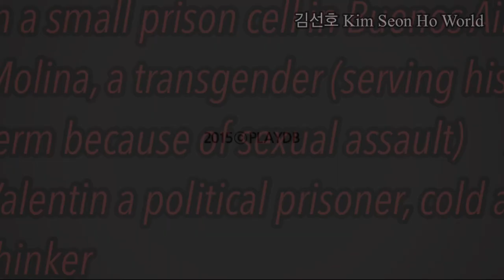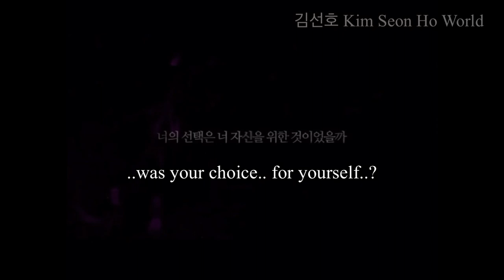김선호 Kim Seon Ho’s Theater Play preview compilation (ENG )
A compilation of Kim Seon Ho’s theater play preview. Three of the notable theater plays of Kim Seon Ho.

Note: All videos belongs to PlayDB Korea. only the subtitle and captions are mine